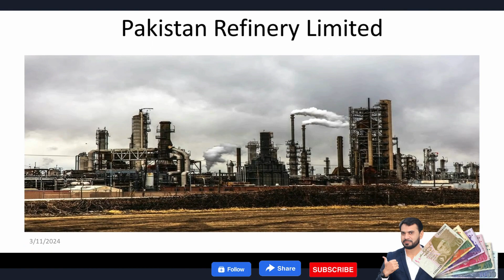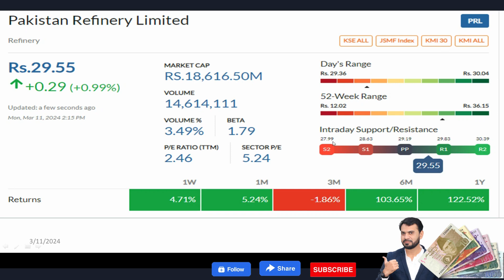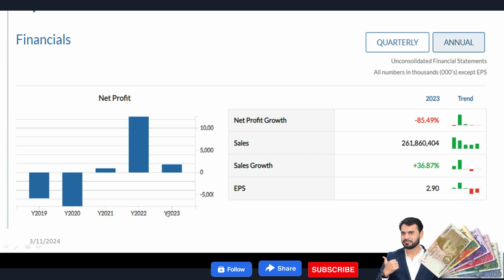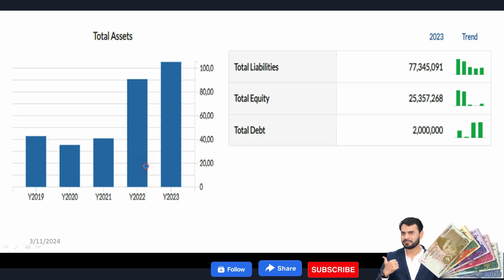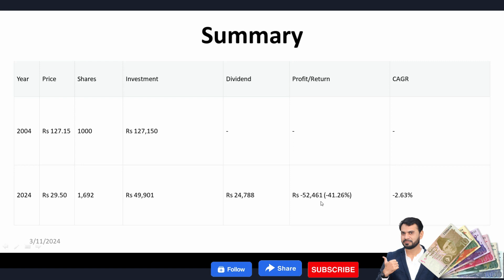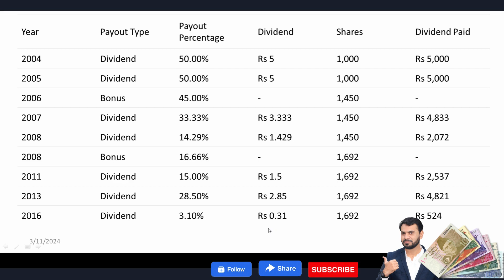Pakistan Refinery Limited Share | PSX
Pakistan Refinery Limited  was incorporated in Pakistan as a public limited company in May 1960. The company is engaged in the production and sale of petroleum products. The Company is a subsidiary of Pakistan State Oil Company Limited (PSO).